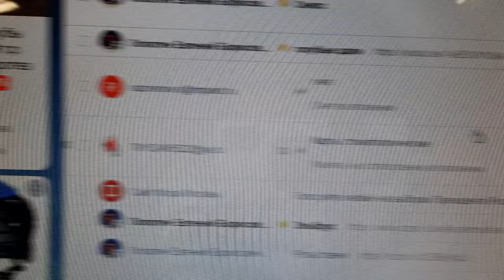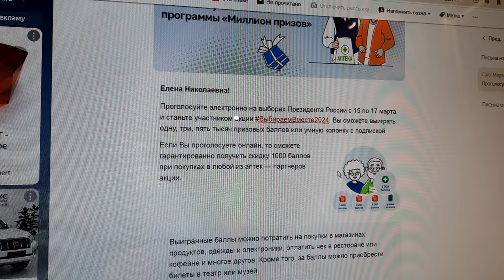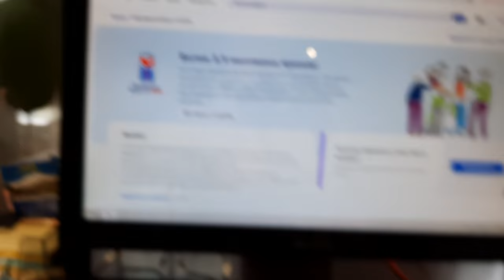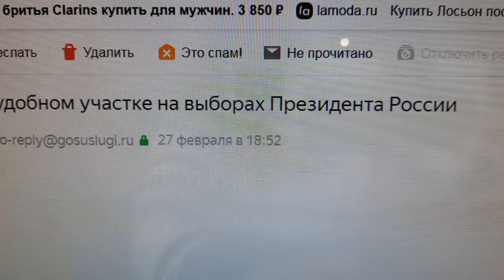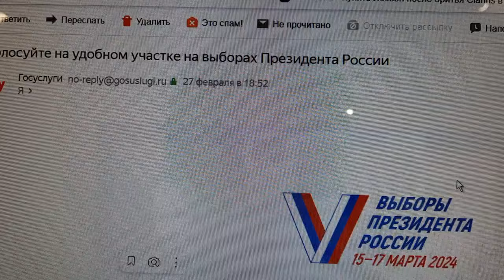Как нас заманивают на Выборы без выбора. Имеющий мозги поймет.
Господь управит.
Будем жить!